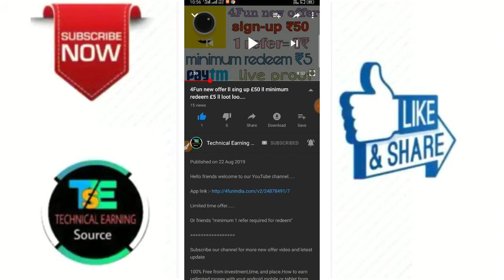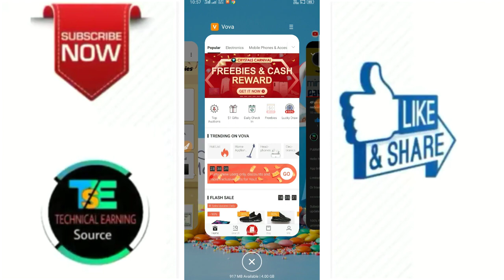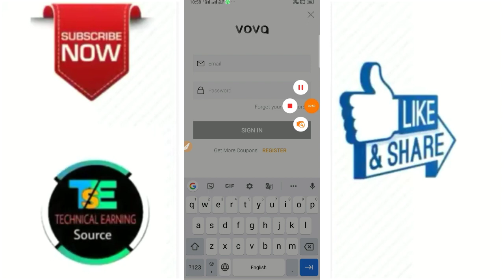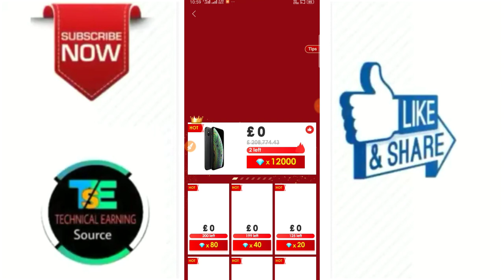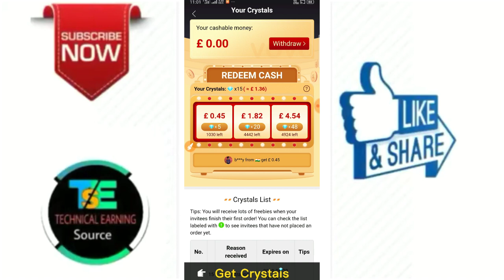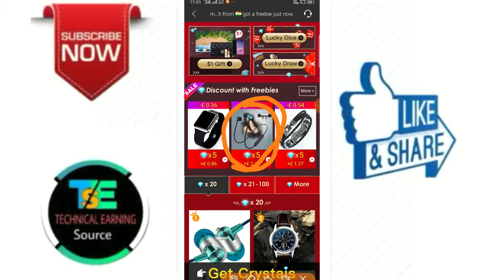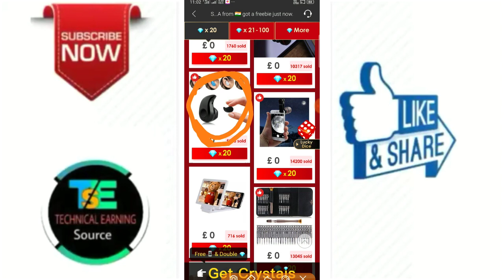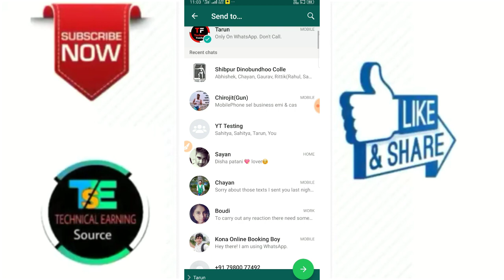New loot offer ll get rs.500 or more into bank ll loot loo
100% Free from investment,time, and place.How to earn unlimited money with yout android mobile or tablet from this online business.

 To Join this free and big business click and complete your registration at

keywords Technical Earning source